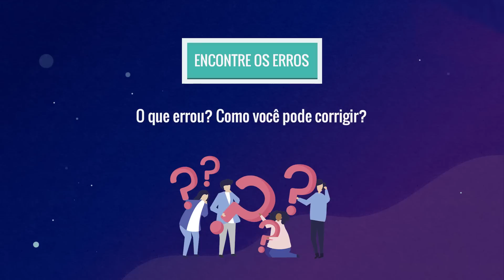MEDO de ERRAR questões (passe essa fase)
TREINAMENTO ENEM - SNIPER:
Descubra como estudar no Sniper de Questões
Muita gente me conta que tem medo de errar questões fazendo provas antigas, ou pior, se sente mal quando erra questões, fica pra baixo, fica questionando se vai passar...

Você já jogou vídeo game? Morreu várias vezes até aprender a habilidade do jogo?

Você não levou pro lado pessoal, concorda?

Vamos fazer isso com as questões, provas, entrevistas de emprego, provas práticas... Conto tudo no vídeo.

O sniperdequestoes é um curso em vídeo que mostra como estudar pra ter um desempenho incrível no ENEM e nos vestibulares tradicionais como Fuvest, Unicamp e UERJ.